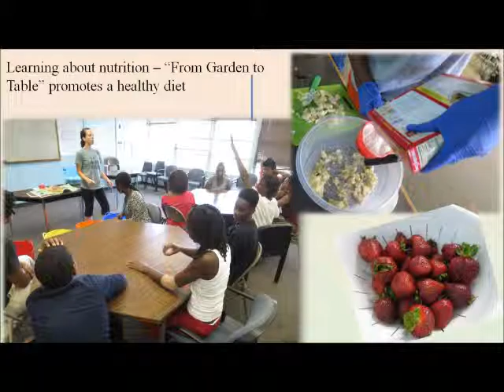Aetna Voices of Health 2014 – GapBuster, Inc.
“Through supplemental education, enrichment programs, and leadership development training, GapBuster develops well-rounded individuals positioned to excel in academic, social, and professional environments in a  healthy manner.”